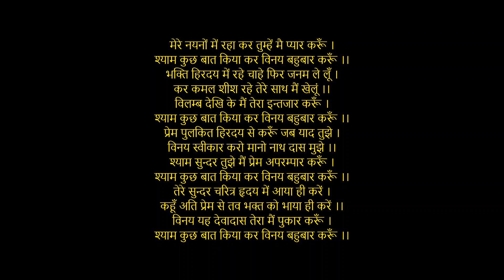मेरे नयनों में रहा कर (Mere Nayano Me Raha Kar) - Gita Jayanti 2019